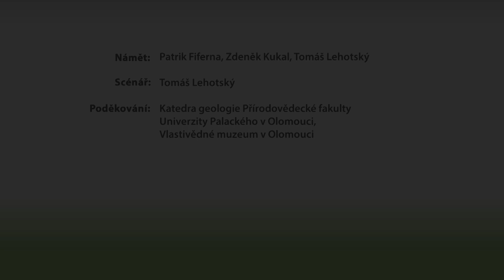Zánik oceánu na Moravě: Třetihory/ The Sea that Disappeared in Moravia: Tertiary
V mladších třetihorách proniklo na Moravu a do Slezska naše poslední moře. Jeho pozůstatky se dochovaly především v tzv. karpatské předhlubni a ve vídeňské pánvi. Nebylo to však moře jediné. Existenci posledního moře na našem území dokládají význačné paleontologické nálezy v pískovně na Mušlově, fosilní ústřice na lokalitě Luleč a mechovkový útes u Podbřežic. Film seznamuje s geologickou stavbou Pavlovských vrchů, výrazné dominanty jihovýchodní Moravy. Krátká odbočka do flyšového pásma Západních Karpat je věnována ojedinělému fenoménu karpatského flyše – andezitovému vulkanismu. Zmíněn je i ekonomický význam hornin, které byly využívány jako stavební kámen, ve vídeňské pánvi pak těžba lignitu, ropy a zemního plynu.

In the younger Tertiary, our last sea penetrated Moravia and Silesia. Its remains have been preserved mainly in the so-called Carpathian foredeep and in the Vienna Basin. But it was not the only sea. The existence of the last sea in our territory is evidenced by significant paleontological finds in the sand pit in Mušlov, fossil oysters in the Luleč locality and the moss cliff near Podbřežice. The film introduces the geological structure of the Pavlovské vrchy, significant dominants of southeastern Moravia. A short detour to the flysch zone of the Western Carpathians is dedicated to a unique phenomenon of the Carpathian flysch - andesite volcanism. The economic importance of rocks that were used as a building block is also mentioned, and the extraction of lignite, oil and natural gas in the Vienna Basin.

Přidejte se!